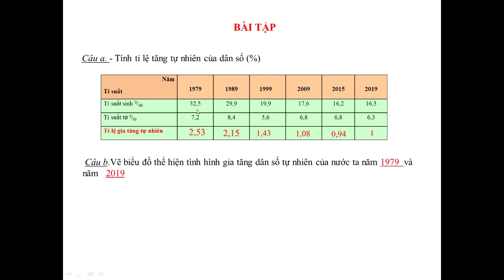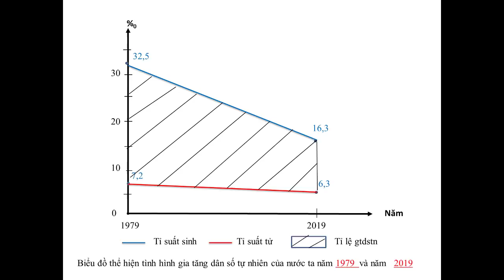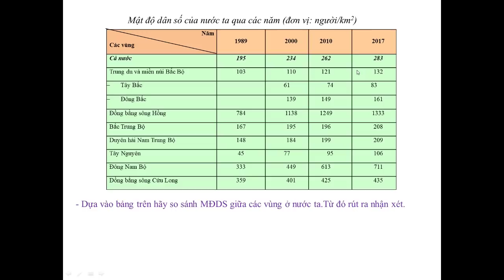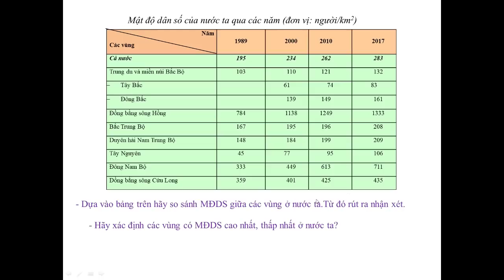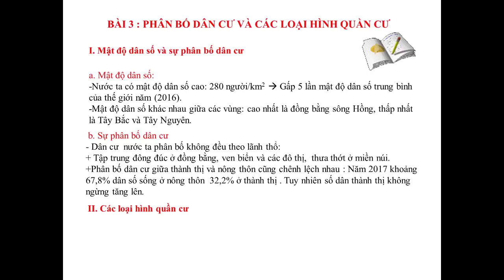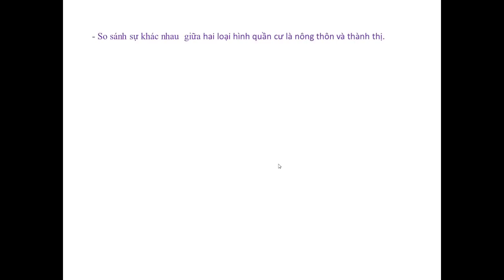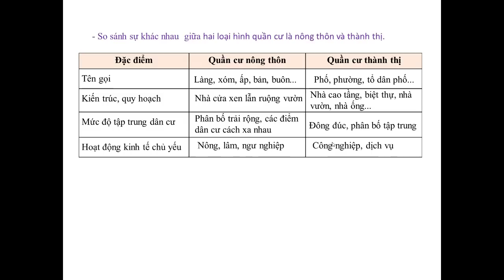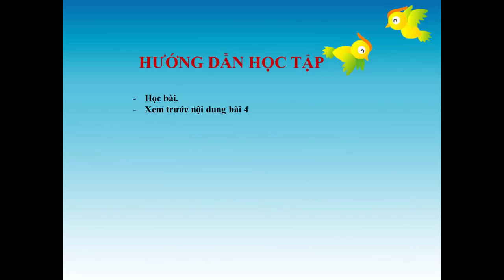ĐỊA LÝ 9 (Tuần 2 / HK1) - Bài 3: PHÂN BỐ DÂN CƯ & CÁC LOẠI HÌNH QUẦN CƯ